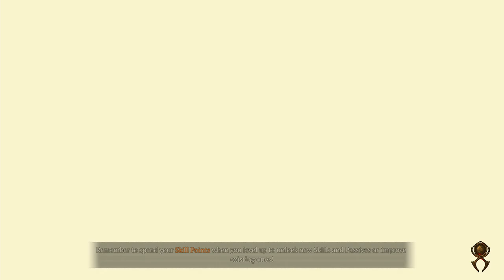DIABLO 4 | SERIES X WALKTHROUGH | PART 25 | WHAT LIES AHEAD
DIABLO 4 Gameplay Walkthrough Part 25 includes the quests...

Act 6: Light Extinguished
Act 6: The Blind Eye
Act 6: What Lies Ahead

This no commentary HD walkthrough for DIABLO 4 available PC, XBOX SERIES X and PS5 will include the Full Game Main Campaign Story Missions Side Missions Collectibles Cutscenes Gameplay and Ending.